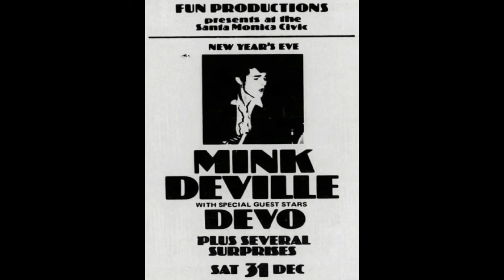Devo - Santa Monica Civic Auditorium (Santa Monica. CA. 31/12/1977)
Devo Live - Santa Monica Civic Auditorium. Santa Monica. CA. 31/12/1977.

Tracklist:
Jocko Homo
(I Can't Get No) Satisfaction
Too Much Paranoias
Wiggly World
Uncontrollable Urge
Mongoloid
Smart Patrol/Mr. DNA
Sloppy
Come Back Jonee
Clockout